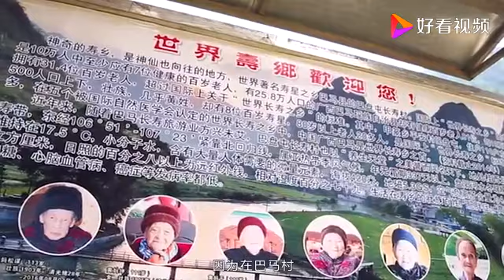中国这个“长寿村”，胖子很少，最年长老人135岁，什么原因？